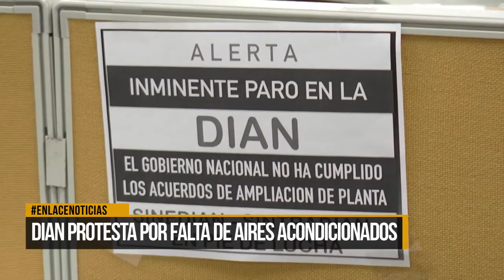DIAN protesta por falta de aires acondicionados